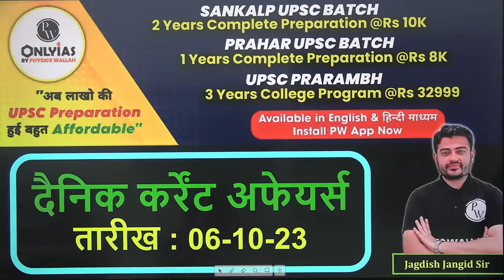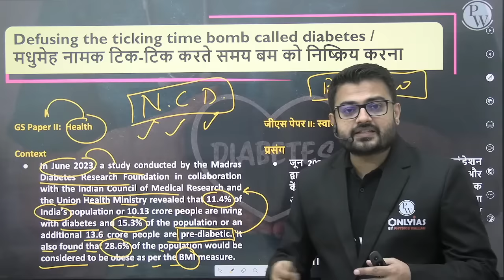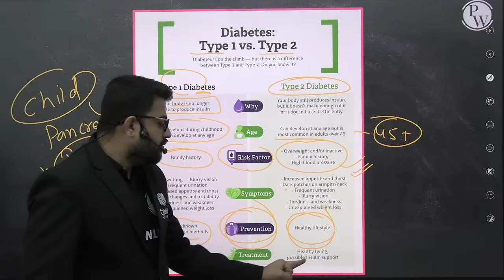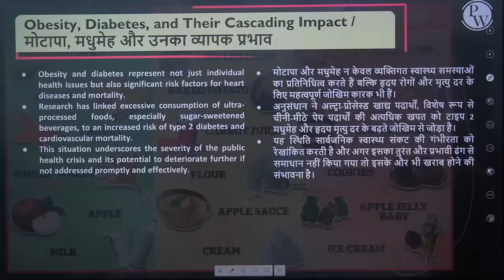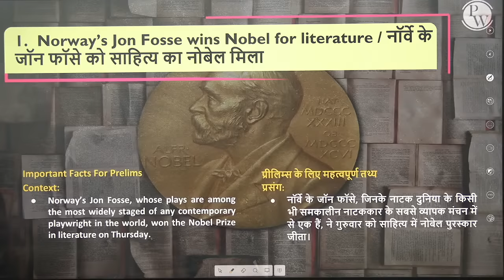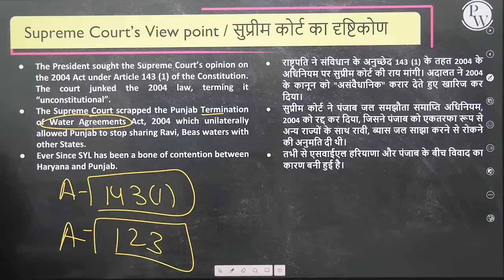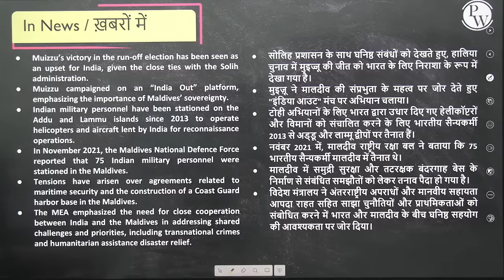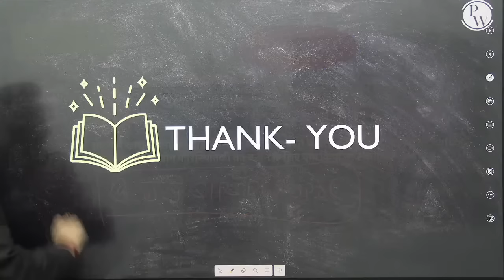The Hindu Analysis | 6 October 2023 | Current Affairs Today | OnlyIAS Hindi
Stay updated with the latest current affairs as OnlyIAS Hindi presents 'The Hindu Analysis' for October 6, 2023. Dive into in-depth discussions and insights on the day's top news, ensuring you're well-informed for competitive exams and daily affairs. Whether you're a UPSC aspirant or simply seeking to stay informed, this video is your essential daily companion.

🔗 करेंट अफेयर्स | Current Affairs & Newspaper Analysis - UPSC | Safal Batch